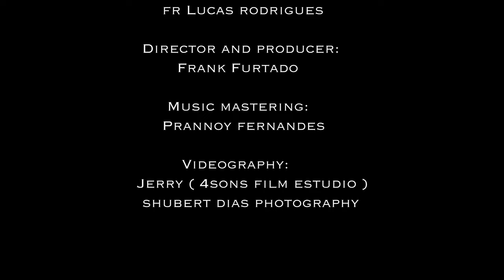New Gospel cover song 2024 || Sing Hallelujah to the Lord || Frank Furtado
Frank Furtado production VANXIM/uk

in association with Gladrin fernandes

Presents

Frank Furtado.

Cast:
Frank Furtado
CIO De Siridao
Gladrin Fernandes
Fr Francis

Singers:
Frank Furtado
Gladrin Fernandes

Konkani lyrics:
 Fr Lucas Rodrigues

Prannoy Fernandes

Videography Colour Grading & Editing
4Sons Flim Estudio
Shubert Dias Photography